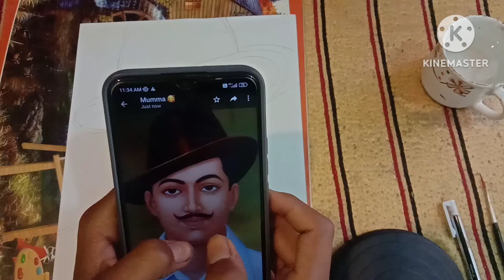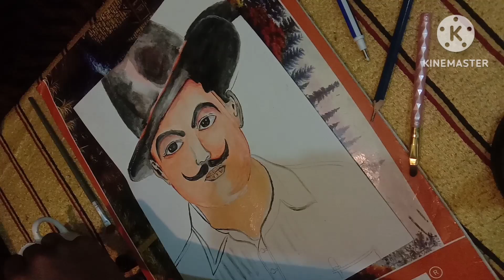Bhagat sing sketch.{JAY HIND}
jay hindu